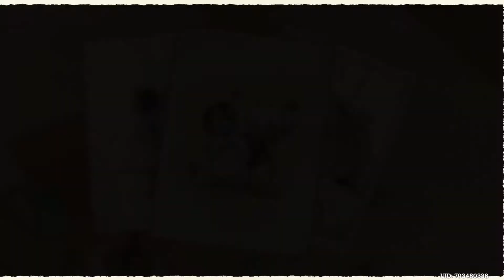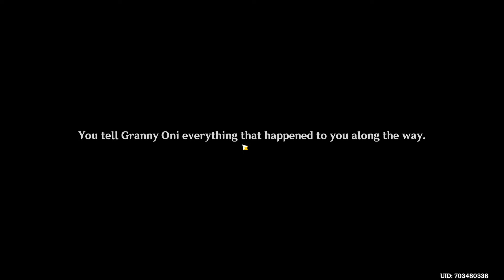Genshin Impact Arataki Itto quest